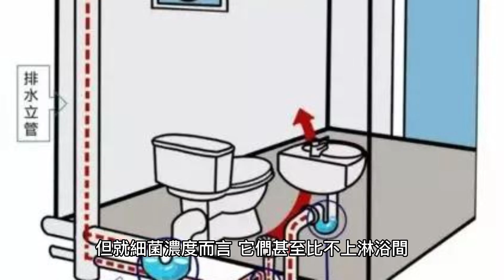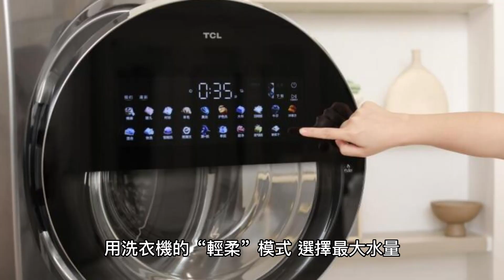家居衞生｜浴室最髒的不是馬桶？衛生